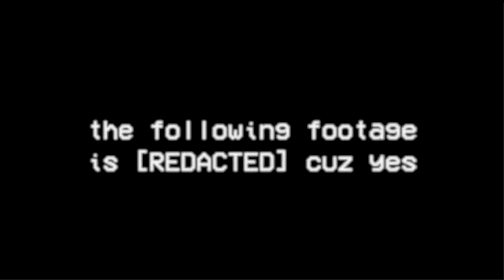freddy movement test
SFM SUNDAYS